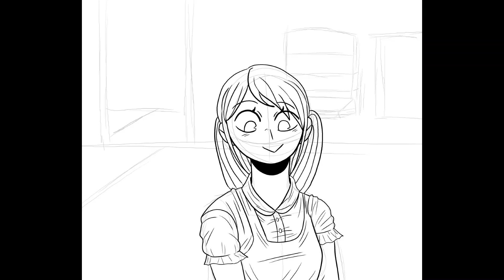Poppy Blink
Animation and music by me!

It's supposed to be Poppy from Animal Crossing as a human though